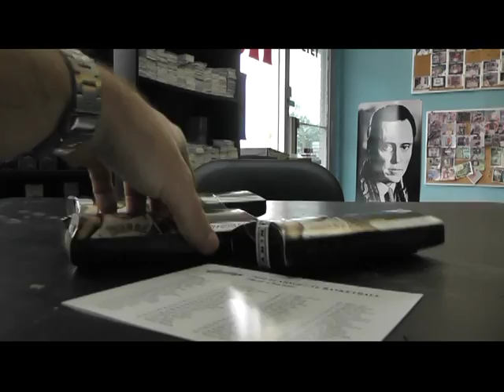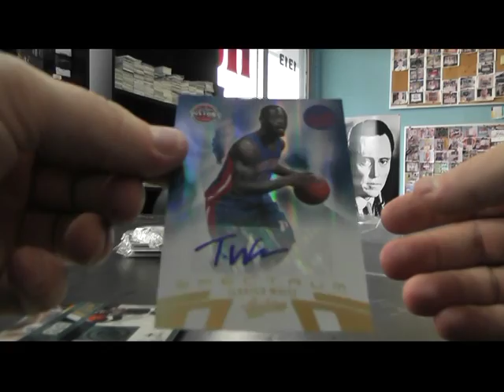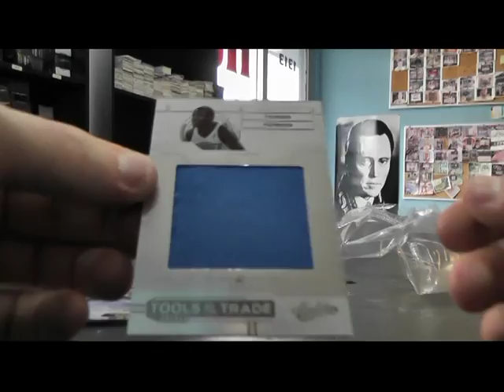Nug's 2010/11 Absolute Basketball Box Break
Thanks a lot Nugs. Chris J.